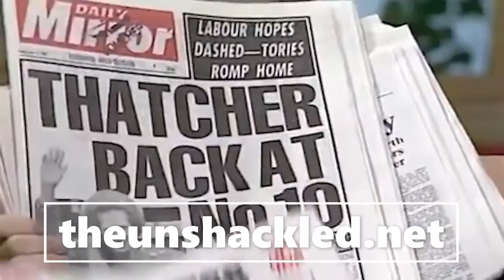Tories betrayed Brexit! BREXIT ADVERT!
Original Source: The Brexit Party